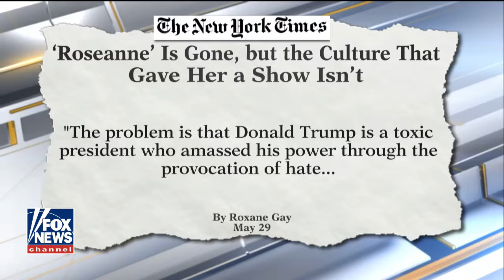Morgan Freeman's Team Accuses CNN Of Defamation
May 31, 2018 - Morgan Freeman's team is seeking a retraction from CNN over a sexual harassment report; Raymond Arroyo breaks down 'seen and unseen' stories for 'The Ingraham Angle.'